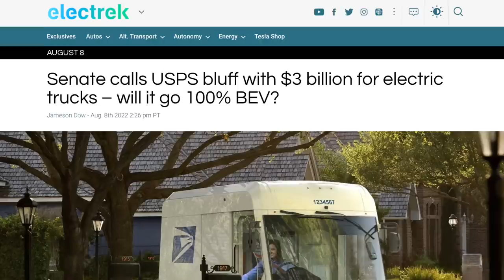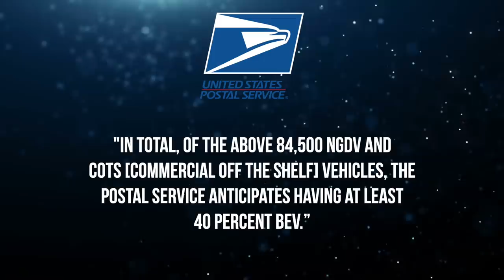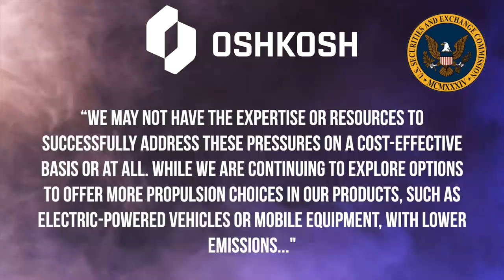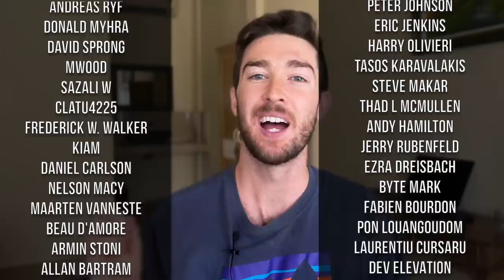The biggest EV scam EVER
Military defense contractor Oshkosh Defense was awarded the NGDV contract from the USPS, which included making a bunch of EVs. they said they probably couldn't make those EVs on a cost effective basis. Now they're buying EVs from somewhere else despite paying Oshkosh billions to develop their EV tech.